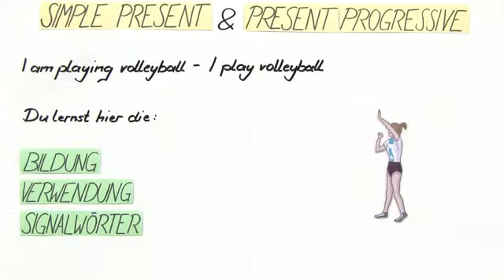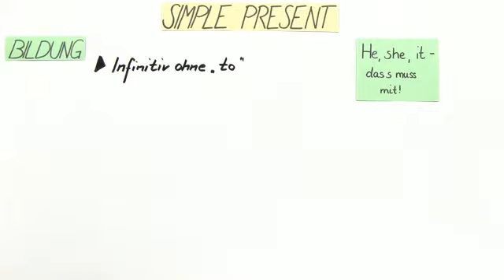Simple Present oder Present Progressive? - Die Zeitformen der Gegenwart im Englischen | Englisch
Simple Present oder Present Progressive? Beide Zeitformen verwendet man um im Englischen Gegenwärtiges auszudrücken. Aber wann benutzt man welche? Hier lernst du, wie die beiden Zeitformen gebildet und verwendet werden. Außerdem erfährst du, welche Signalwörter dir verraten, welche Zeitform du jeweils verwenden musst. Let's start!

Dieses Englisch-Video zum Thema Present Progressive gehört zum Themengebiet "Grammatik".